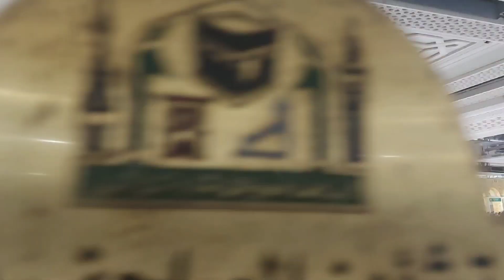Makkah mini vlog l Makkah City tour l Makkah clock Tower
A.o.a